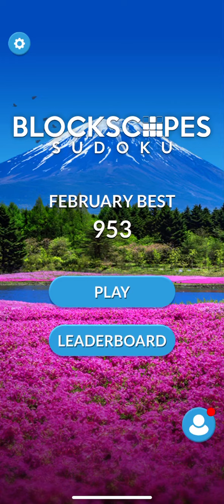Playing Blockscapes Sudoku.